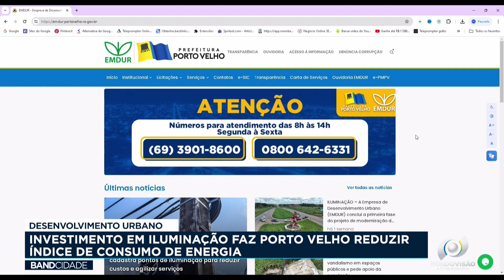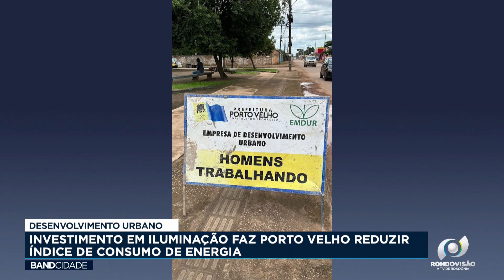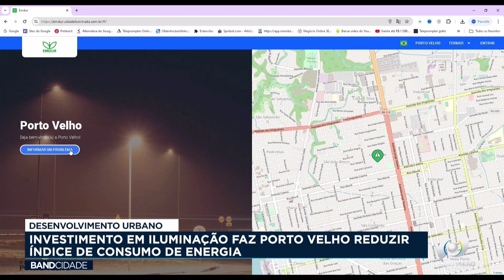DESENVOLVIMENTO - INVESTIMENTO EM ILUMINAÇÃO FAZ PORTO VELHO REDUZIR ÍNDICE DE CONSUMO DE ENERGIA